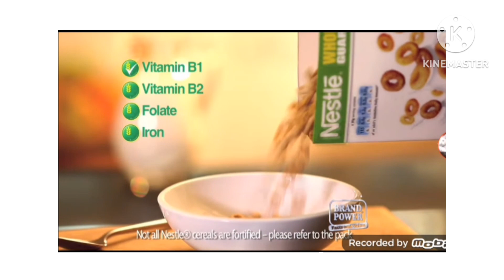BRAND MARTK [Nestle Cereals] TVC